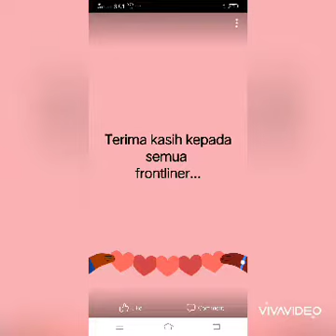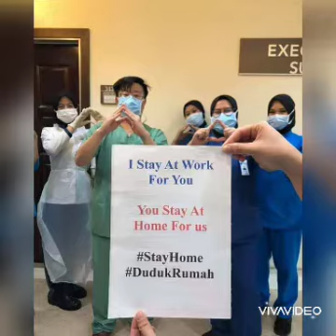Terima kasih frontlinerku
Frontliner